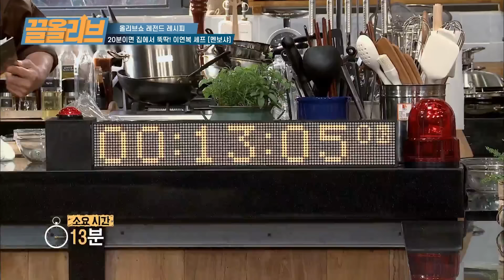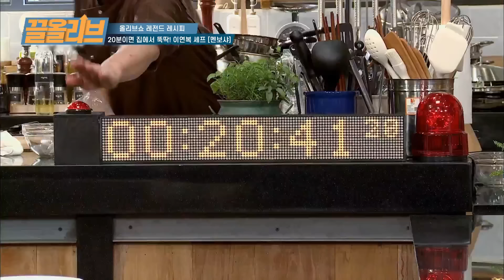실패없는 이연복 셰프의 20분 멘보샤 레시피 | [다시보는 올리브쇼 : 끌올리브] Fried Shrimp Sandwich Recipe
멘보샤...너무 맛있는데 너무 어려워요!
절대 실패 불가! 이연복의 멘보샤 레시피